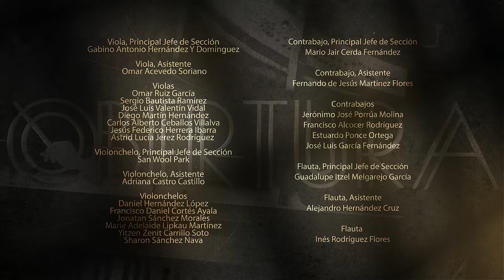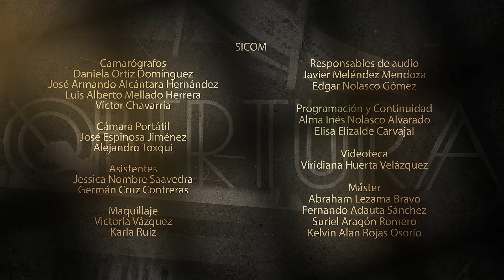Ludwig van Beethoven - George Enescu - Jean Sibelius